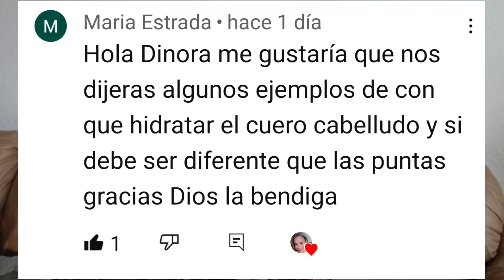RESEQUEDAD EN CUERO CABELLUDO, QUE HACER Y NO, TIPS Y MÁS.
En este vídeo te hablo de la humectacion del cuero cabelludo,  que hacer si esta reseco, formas de hidratarlo y mantenerlo sano y equilibrado, es la clave así como el uso adecuado de productos y cuando usarlos.

PRODUCTOS RECOMENDADOS !LIBRES DE SILICONAS, SULFATOS Y PARABENOS QUE CONTRIBUYEN A MANTENER UN CUERO CABELLUDO SANO Y PH EQUILIBRADO .
PRECIOS ACCESIBLES. ENTRA A ESTOS LINK PARA SABER MAS .

QUIERES COLABORAR CON ESTE CANAL TE ESTARÉ PROFUNDAMENTE AGRADECIDA, PUEDES HACERLO POR AQUI;

FACEBOOK TODO SOBRE#LASCANAS.

PODCAST;
ESTAMOS EN SPOTIFY Y ANCHOR F.M

LINKS DONDE PUEDES ESCUCHAR MI PODCAST "CAMBIANDO MI VIDA 🎤🎧" Puedes bajar cualquiera de estas aplicaciones: